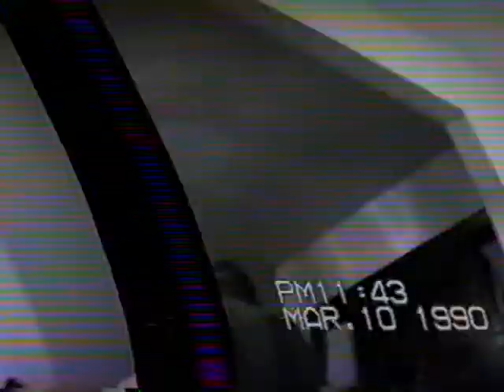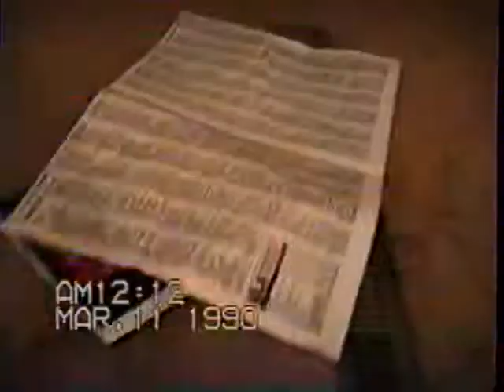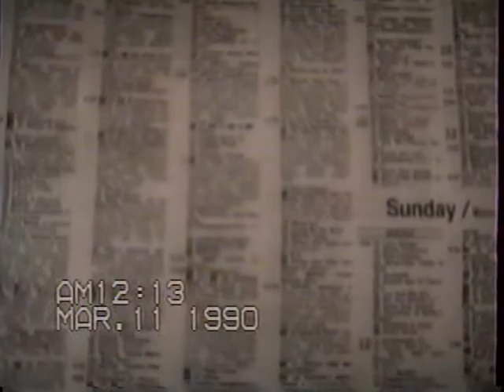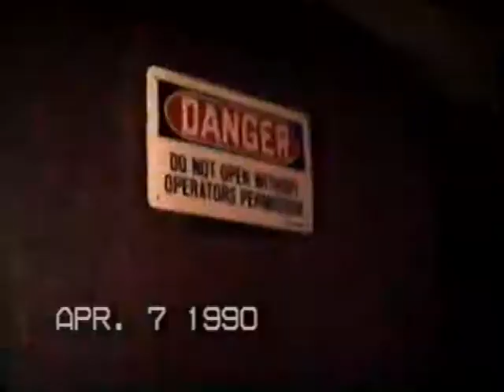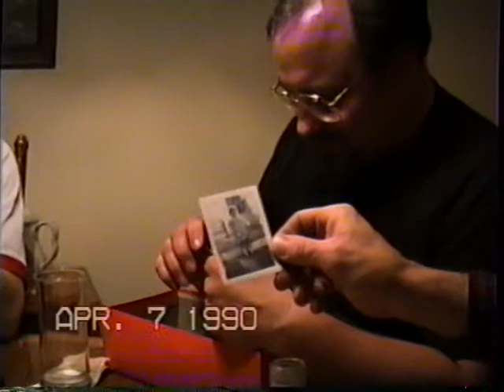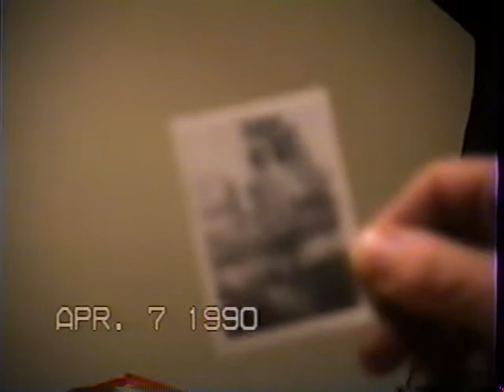Boardman video 11 - 1989 1990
Christmas 1989 at Gottsch's, Chuck Mike and Tom hanging out and cursing, Mike and Tom with Kenya, Backyard trees at Trailridge house, boys playing basketball in driveway, Style show in Norfolk with Walker on the catwalk, Chucks pomeranian dog, Krause girls get together Apr 1990, and Pork and Linda looking over old pics with Kreppela's and Boardmans.